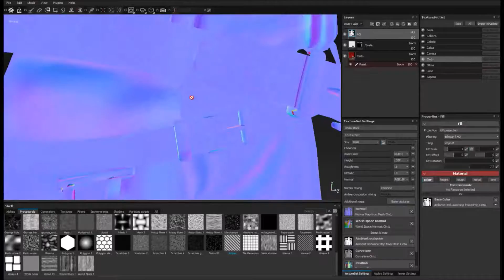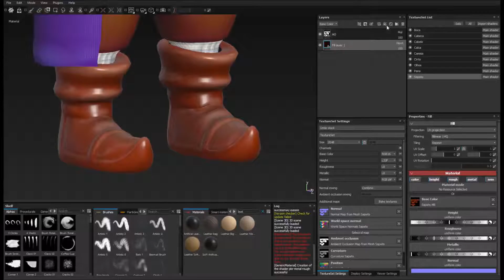Speed Paint: Mage Boy Pt4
( ! )This video is at 60 fps so you can slow down if you find it necessary.

Part: 4-4

Texturing Mage Boy!

Softwares: Blender, Substance Painter.

Silent Partner - Darker Thoughts